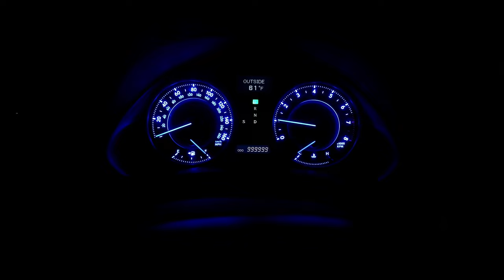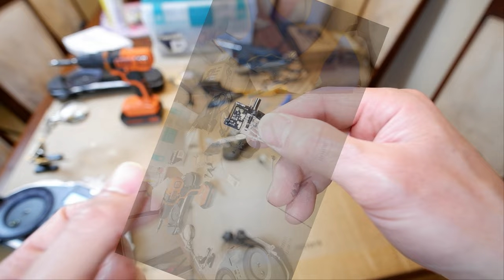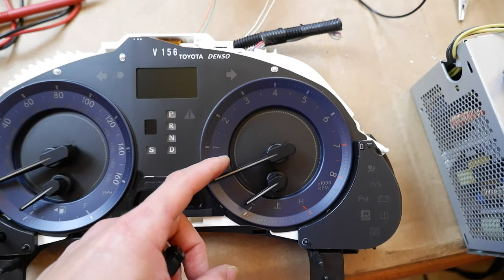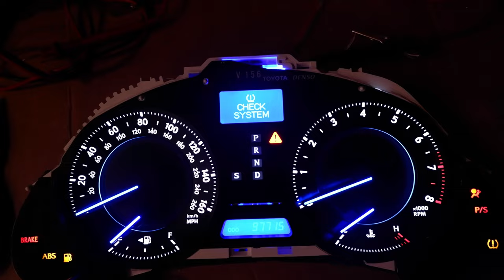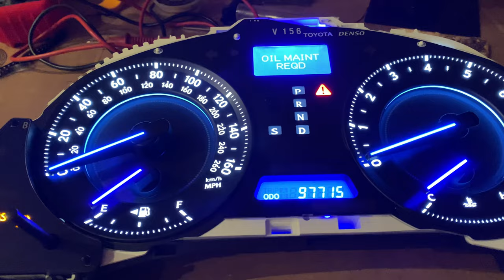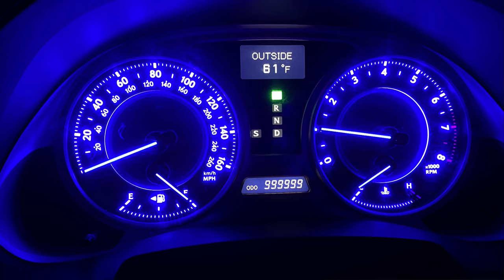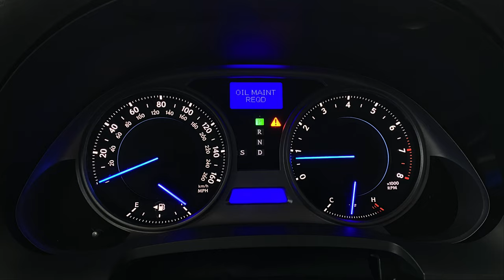Lexus IS250 IS350 Blue LED Cluster Modification | Speedometer Needle LED Repair Part 2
Replacing the speedometer and tachometer needle LEDs. Also changed gauge cluster LED backlighting to Blue (two styles).

Tools:
Air soldering iron
Soldering Stand Lighted
Regular Solder stand
Solder Braid/Pump
Pry Tools

LEDs:
Needle - #1206 Blue Right Angle
Backlight - Blue PLCC-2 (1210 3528)
International LED PLCC-2 Options
International LED 1206 Options

If you need a replacement gauge lens for the scratched up one, they are like $30 from online dealers.
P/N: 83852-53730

0:00 Intro
1:30 Removing Needles
3:20 Disassemble Needles Boards
5:05 Desoldering LEDs
6:25 New Needle LEDs
9:00 Assemble Needles
10:00 LED Backlighting Replacement
11:55 New PLCC-2 Backlight LEDs
13:50 Results Blue LEDs!!